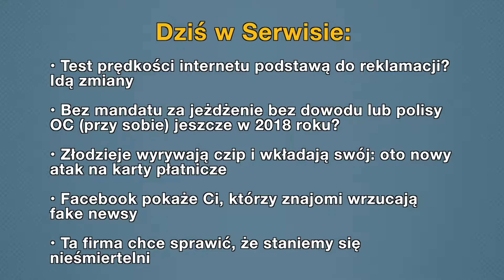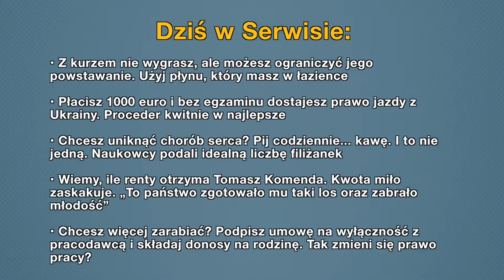Aktualności: 09.04.2018 (Tłumaczenie na Język Migowy - PJM)